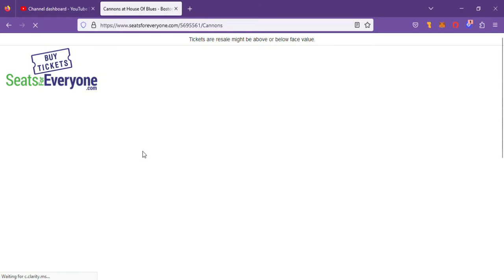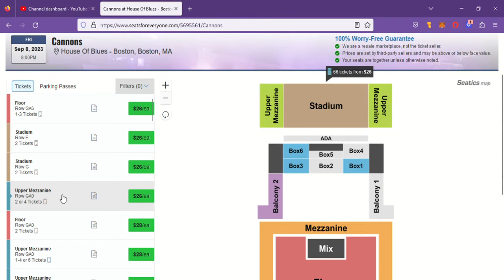House Of Blues Boston Seating Map - How To Pick a Section and Get Tickets - Concerts and Shows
Experience the vibrant music scene at House of Blues Boston! From intimate concerts to lively events, House of Blues Boston is the place to be.
House of Blues over in Fenway on Lansdowne is an incredible place to catch some music and have fun most of all. the layout is a little goofy when you are buying tickets, so we walk you through the seating map and chart and how to know where to buy seats.